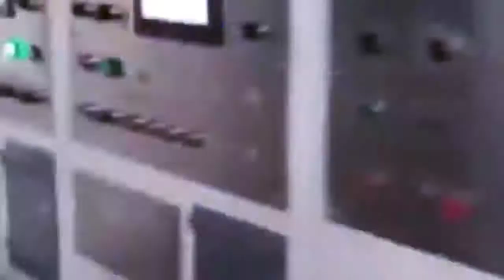ZH SYKM High Speed 4 Color Pizza Box Printing Machine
Zhenhua SYKM High Speed Pizza Box Machine 4 5 color Printer Die cutter
Manufacture: Cangzhou ZHENHUA Packing Machinery Manufacturing Co., Ltd